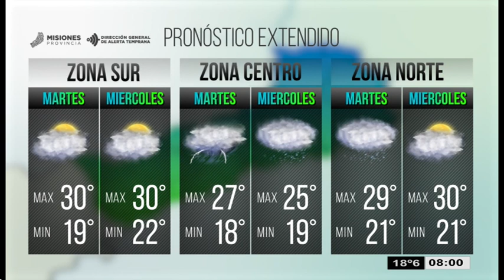Pronóstico extendido para el martes y miércoles (5 y 6 de febrero)